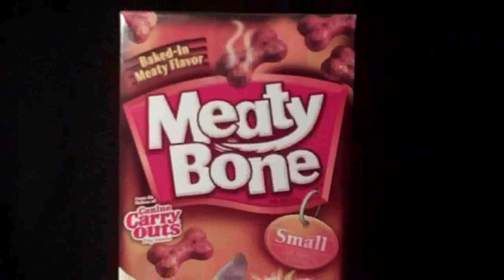Rash Dinkle's NFL Wildcard Weekend Special 2009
The Rash Dinkle NFL WildCard Weekend Special starring Rash Dinkle & Lord Baltimore.
Get your weekly dose of ridiculousness and sports right here.